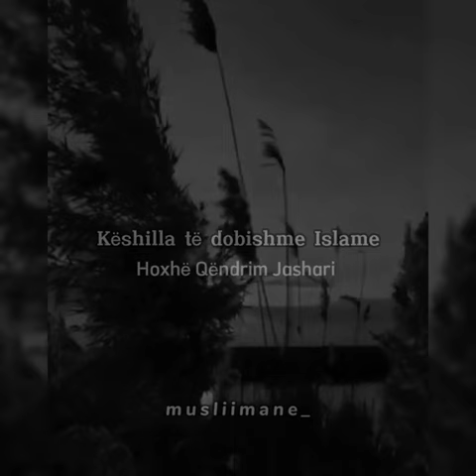o zot pse be mprune nkët dynja